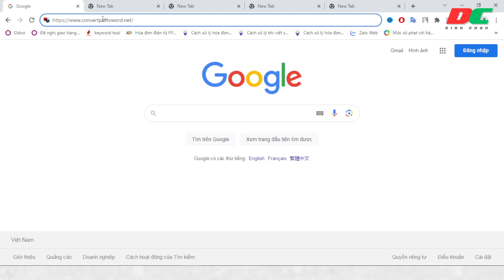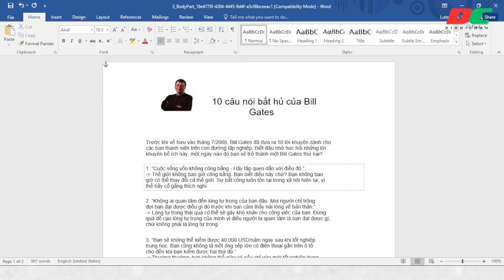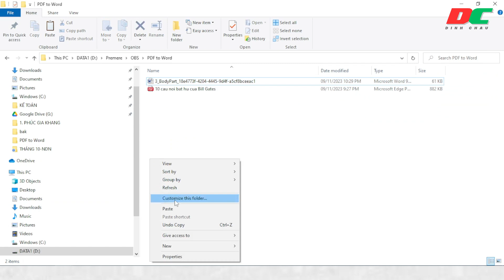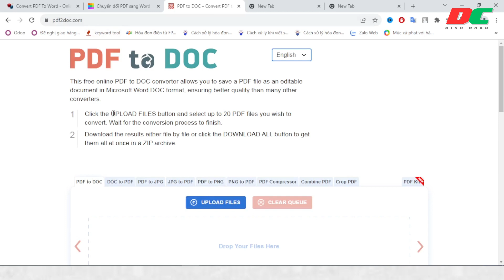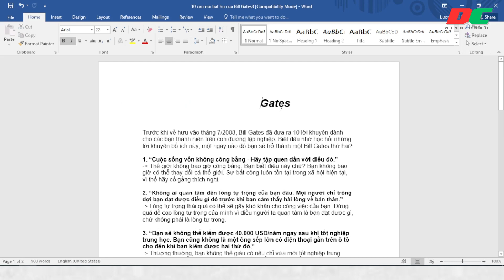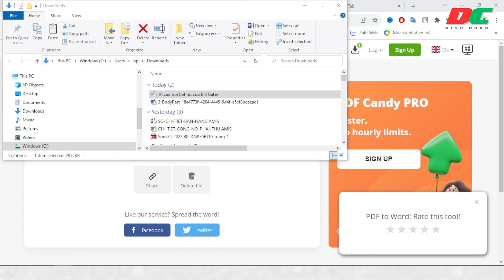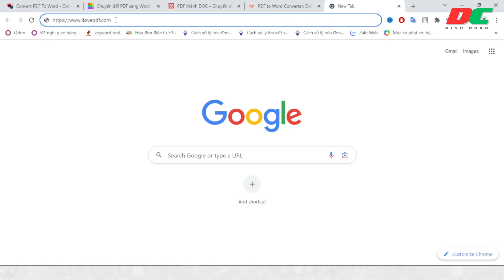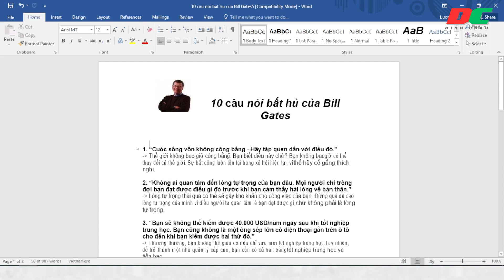5 cách chuyển file pdf sang word tốt nhất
🥰Chào mừng quý vị và các bạn đến với kênh youtube của Dinh Chau.

Trong video này mình sẽ chia sẻ cho cả nhà 5 cách chuyển file pdf sang word tốt nhất, cách số 5 hứa hẹn sẽ là cách tốt nhất cho cả nhà nhé.

💖Nếu quý vị và các bạn quan tâm yêu mến Dinh Chau hãy nhấn đăng ký kênh (Miễn phí) để theo dõi và ủng hộ cho Dinh Chau nhé (Hãy nhấn chuông 🔔 để nhận thông báo khi có video mới nhé. Cảm ơn quý vị và các bạn rất nhiều…

©️Đây là video gốc bản quyền thuộc về Dinh Chau

©️Copyright by Dinh Chau